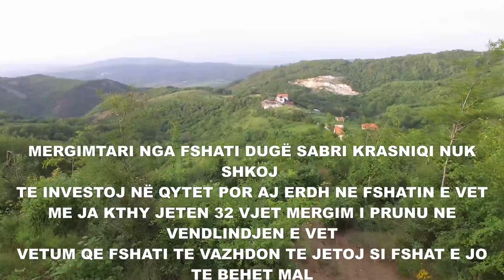Fshati Dugë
PAMJE NGA FSHATI DUGË
FSHAT I CILI PAS LUFTE ËSHT BOSHATISUR
POR MOAS 15 VJETVE BOSHATISJE  NE FSHAT NISI JETA E RE.
MERGIMTARI NGA FSHATI DUGË "SABRI KRASNIQI" NUK SHKOJ
TE INVESTOJ NË QYTET POR AI ERDH NE FSHATIN E VET
ME JA KTHY JETEN 32 VJET MERGIM I PRUNU NE VENDLINDJEN E VET
VETUM QE FSHATI TE VAZHDON TE JETOJ SI FSHAT E JO TE BEHET MAL